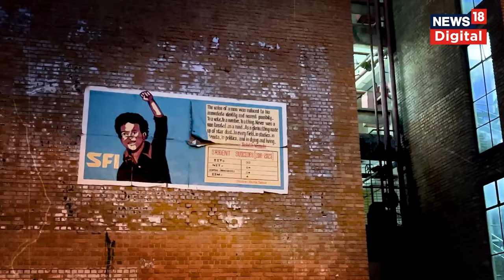Kanhaiya Kumar और Manoj Tiwari पर क्या है JNU के छात्रों की राय? | Lok Sabha Election 2024 | Delhi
Delhi में मतदान से पहले News18 की Team पहुंची Delhi JNU Campus. सुनिए Kanhaiya Kumar और Manoj Tiwari पर क्या बोले JNU के Students?